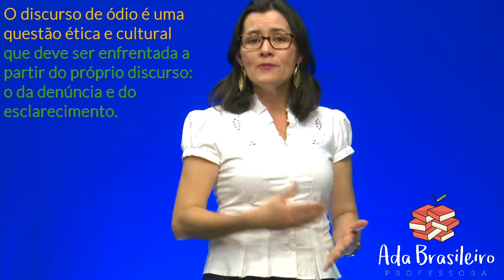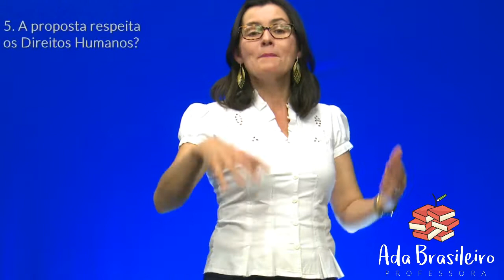Como concluir sua Redação do ENEM | Professora Ada Brasileiro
Nós já conversamos sobre como não zerar a RedaçãodoENEM, como fazer uma introdução impecável e como utilizar o raciocínio lógico e a argumentação a favor do seu texto. Hoje você vai descobrir como concluir sua redação e conquistar os 200 pontos na Proposta de Intervenção!

Confira mais dicas e cursos em meu site: professoraadabrasileiro.com.br

Manual de Produção de Textos Acadêmicos e Científicos